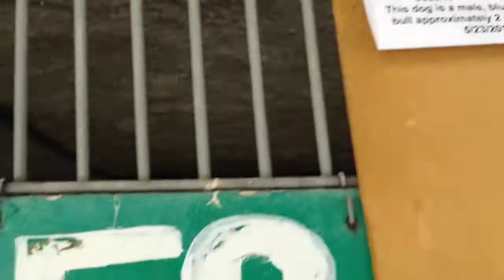A446691 AT SAN BERNARDINO CITY SHELTER 5/25